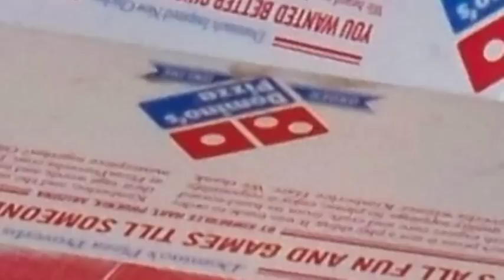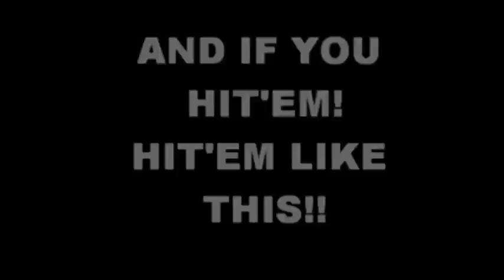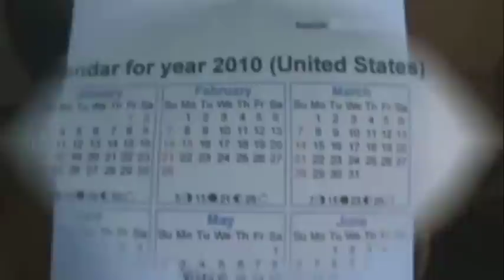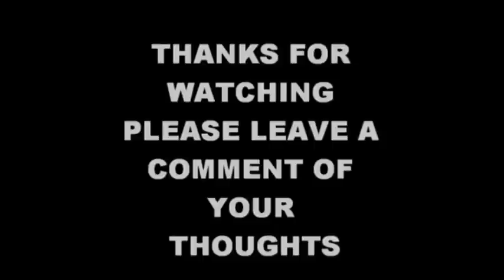HAPPY BIRTHDAY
C.J. 50TH BIRTHDAY PARTY CELEBRATION

THE GENTLEMAN WHATEVER PIPE DON'T PLAY PARTY!